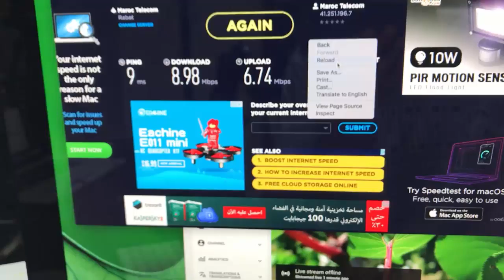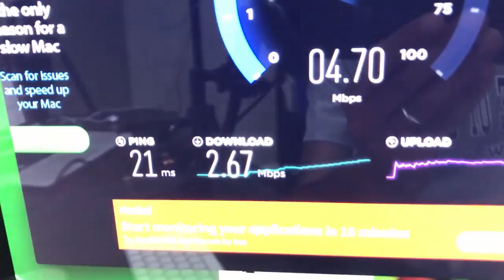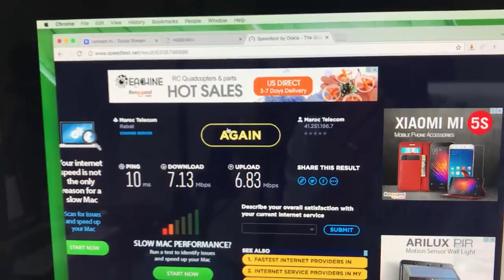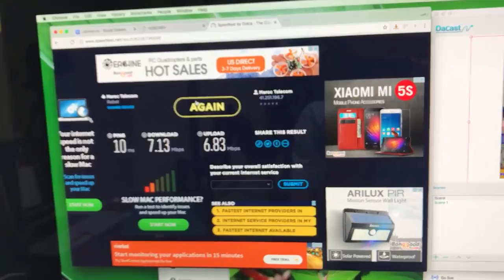شاهد فضيحة الالياف البصرية لشركة إتصالات المغرب بعد شهر من إستعمالي لها ! حسبي الله ونعم الوكيل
إذا كنتي تنوي الإشتراك بالالياف البصرية لشركة إتصالات المغرب شاهد هذا الڤيديو اولا